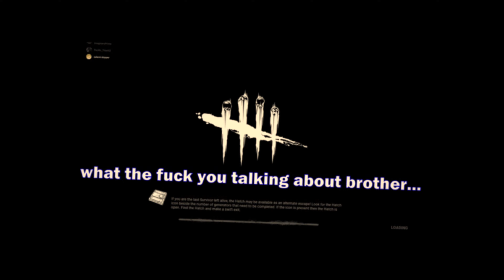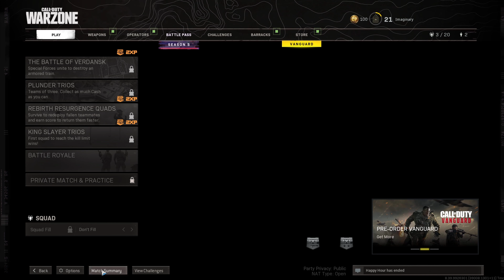THE 10 MINUTE BREAK! | Call of Duty: Warzone Ep.1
I put a lot of effort into this video so I would appreciate it if ya'll liked it
I got a headache mid editing lol

CREDITS:
Official Channel Credit:

Energetic Upbeat Vintage Jazz - Patrick Coen

Ghostpocalypse (Action Music)